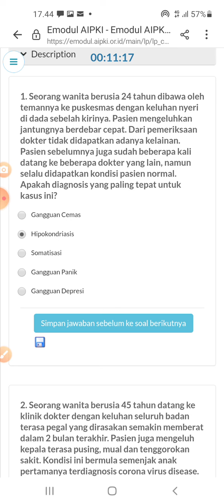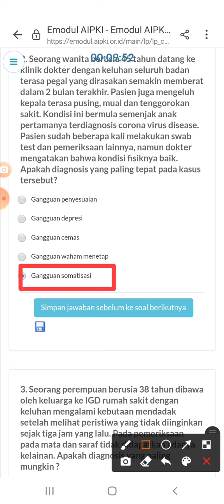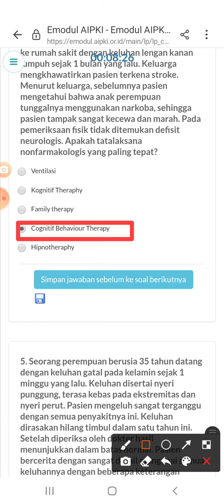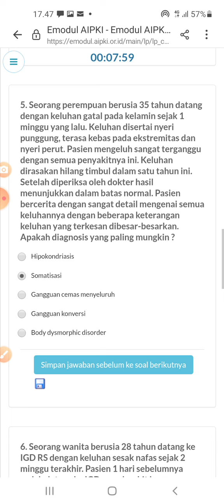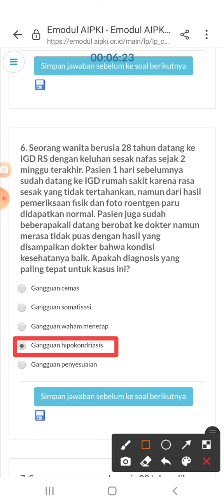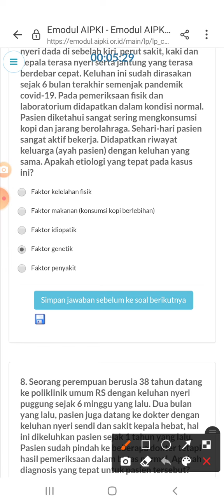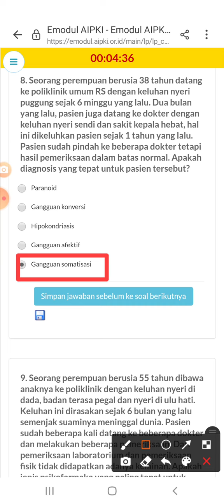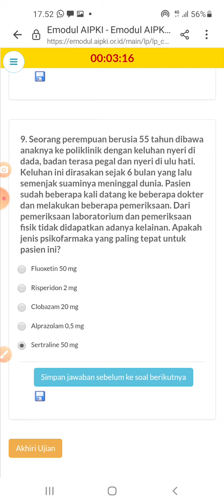SOAL PSIKIATRI DARI AIPKI